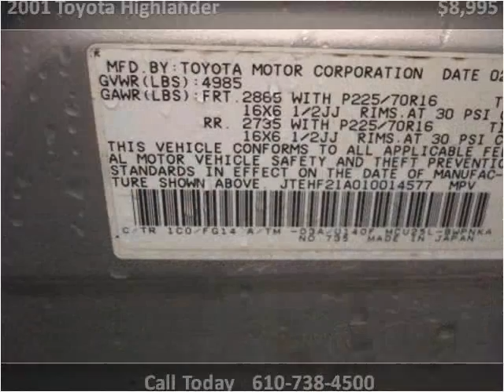2001 Toyota Highlander Used Cars West Chester PA